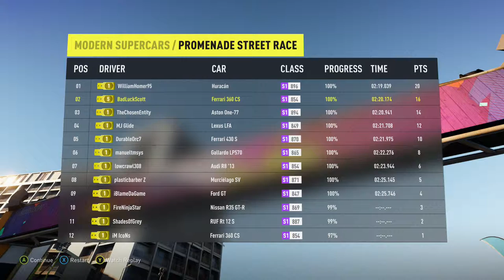Forza Horizon 2 - Playthrough - Part 7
Hitting that like button helps me out!

Developers - Playground Games, Sumo Digital, Turn 10 Studios

vultra.tv/